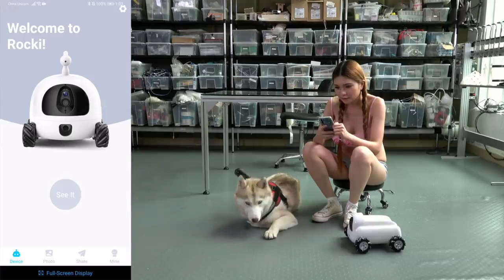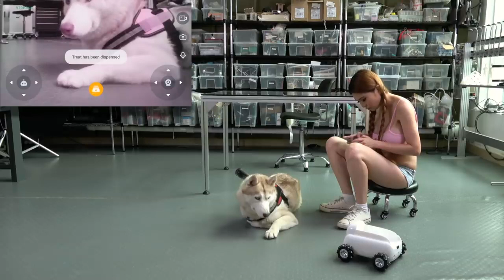Husky Reviews the Pumpkii Pet Robot!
Meet my new rescue husky- Momo! She's going to help me review the Pumpkii- a modular robot for pets.

Cyptocurrency is really helpful:
►BTC: 1JXG6pUMMuAzZmqRX5UPr29hYwanZSZ7NA
►BCH: qq349wffnxfma9u5v3al2zz306rwylyjjvm5t9k3fr
►LTC: LbjggcZzfXwwBY5S5fGWG1NcmSVVFP3iVr
►ETH: 0xf44c663Cc227F6731898c927DAEB36145fFa1085
►XMR: 43EeYf4DopsbqAv3CgFME8Sqdb4a5xJc84EiPnsGGViRSXW5VY64fQnJrgmBnQYBREPqZqJaNjG12B1hjiVPLCpMTgo2GY8

►Wish List